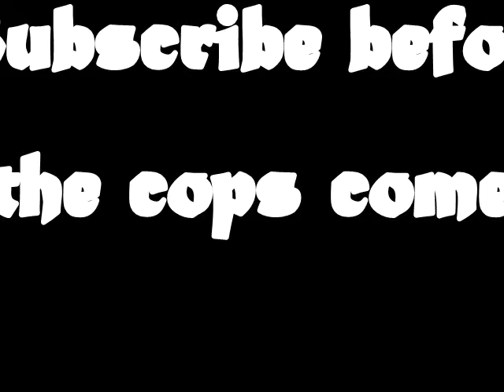Stars at Night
My first song on YouTube!! Hope you likey!